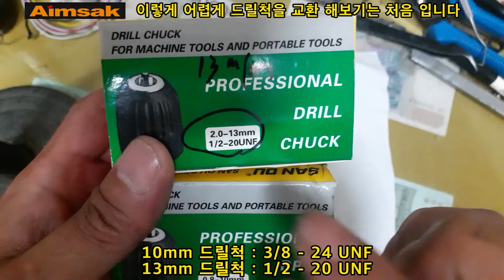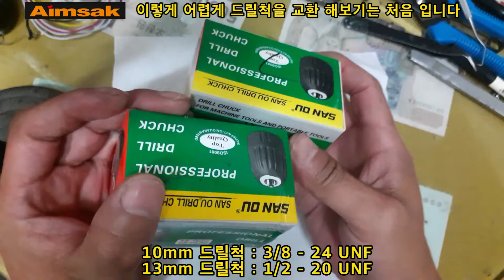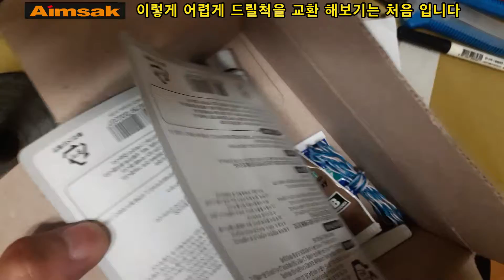이렇게 어렵게 드릴척을 교환하기는 처음 입니다 - Aimsak